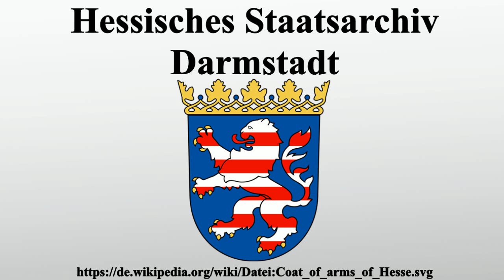Hessisches Staatsarchiv Darmstadt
Vielen Dank für Ihre Unterstützung:

Das Hessische Staatsarchiv Darmstadt ist eines der drei hessischen Archive des Hessischen Landesarchivs und hat seinen Sitz in Darmstadt am Karolinenplatz.Es dient neben dem Hessischen Hauptstaatsarchiv und dem Hessischen Staatsarchiv Marburg als Regionalarchiv.Das Hessische Staatsarchiv Darmstadt ist zuständig für Süd- und Teile Mittelhessens.

Bild-Copyright-Informationen
Urheber Info: Wappenentwurf: Gerhard Matzat diese Datei konvertiert: Madden